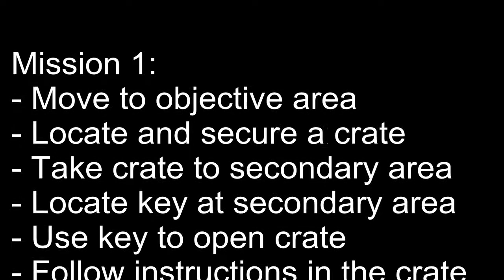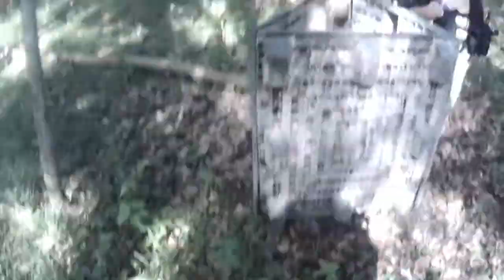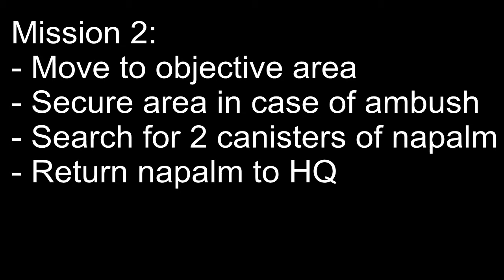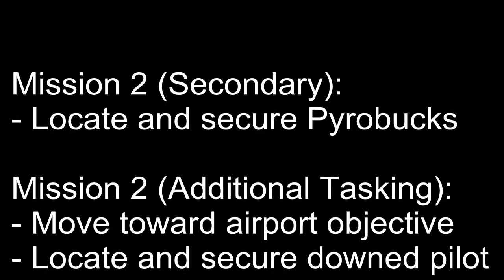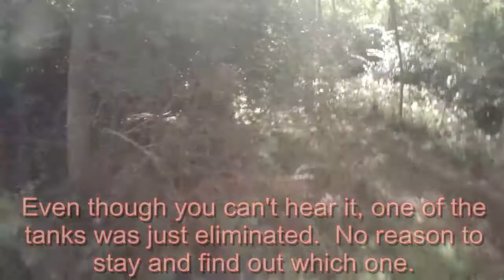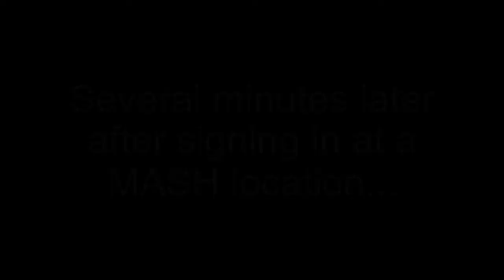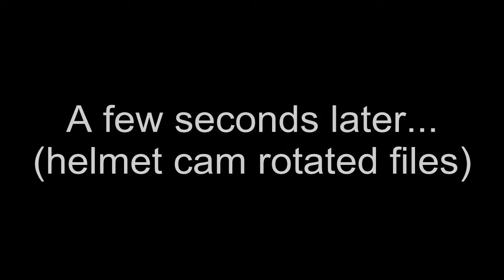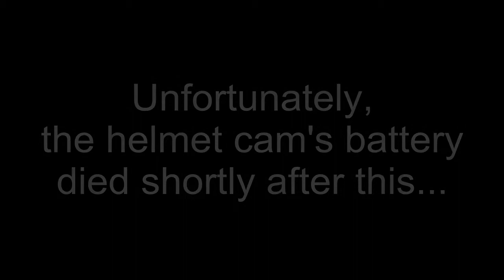2012.09.16 - Training Day VIII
ROCStar's helmet cam from the first couple of hours of Training Day VIII.  This was an awesome game held at Fox Paintball and produced by Splatterzone.  Its long, but worth the watch.